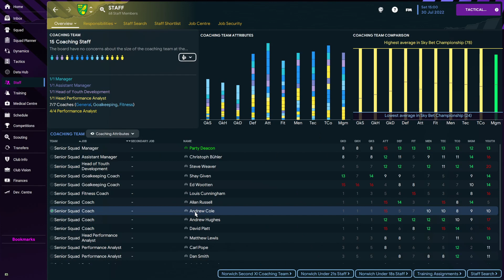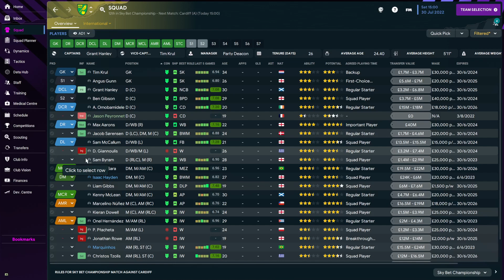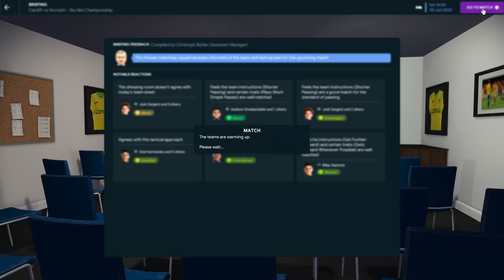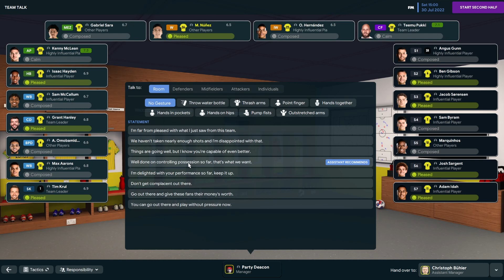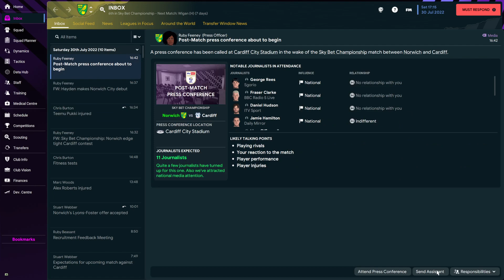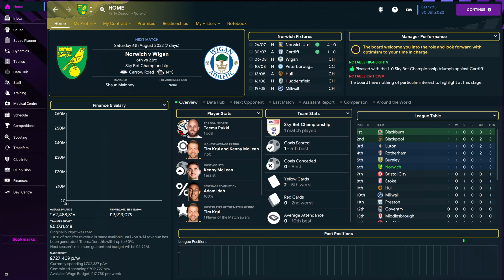The Mighty Canaries - Norwich City Save - Part 2 - First Game Vs Cardiff!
Hey Guys! Welcome to the channel and to a Football Manager 23 save with The Mighty Canaries Norwich City!

Schedule : Every Tue, Thurs and Sat at 9 a.m